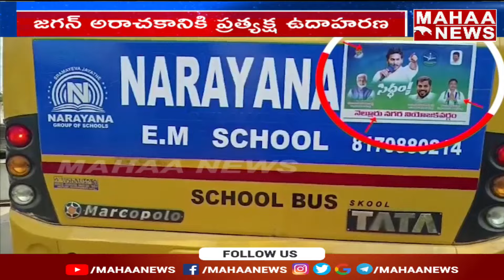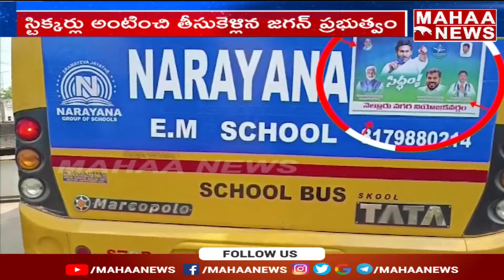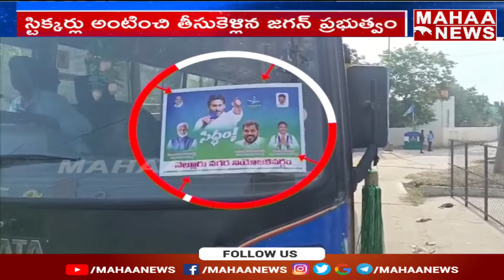జగన్ ఇంత అరాచకమా..! సిద్ధం సభలకు బలవంతంగా నారాయణ స్కూల్ బస్సులు..| Mahaa News